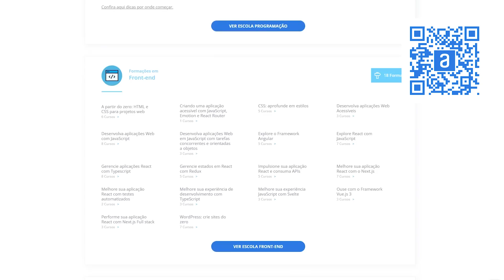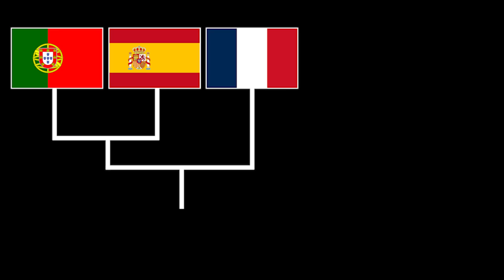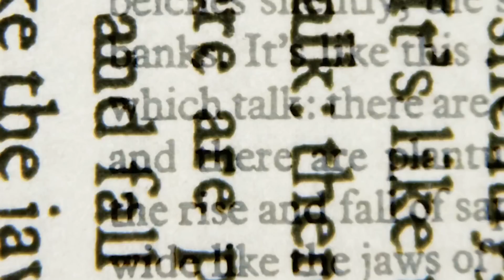quando surgiu a PRIMEIRA PALAVRA?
"O Mágico Mistério da Primeira Palavra: Uma Profunda Análise Linguística e Histórica | Cafeteira!"

Prepare-se para embarcar em uma fascinante viagem de exploração e curiosidade neste vídeo, onde a primeira palavra dita é 'Cafeteira', mas qual teria sido a primeira palavra dita na história da humanidade? A resposta a essa pergunta se perdeu nos corredores do tempo, mas podemos fazer algumas especulações informadas.

Neste vídeo, discutimos a complexidade e a evolução das línguas humanas, começando com o básico: a natureza das palavras e a distinção entre consoantes e vogais. Mergulhamos profundamente na estrutura sonora de todas as línguas e exploramos a semelhança e a distinção entre elas.

Revelamos como os eventos da pré-história influenciaram o desenvolvimento e a diversidade das línguas humanas. Nossa jornada nos leva ao surgimento da agricultura há 10.000 anos atrás e suas implicações no cenário linguístico, analisando as possíveis razões para a diminuição da diversidade linguística ao longo do tempo.

Desvendamos os mistérios por trás do possível surgimento das primeiras palavras, traçando um paralelo entre o som e a realidade, e se atreva a ponderar sobre o momento exato em que uma simples vocalização pode ter se transformado em uma verdadeira 'palavra'.

Questionamos os limites da definição de 'palavra', discutindo as diferenças fundamentais entre a comunicação dos animais e a linguagem humana, e nos aprofundamos na importância do cérebro humano no processo de construção da linguagem.

Além disso, analisamos evidências arqueológicas de quando as primeiras palavras podem ter sido faladas, apontando para a conexão entre o desenvolvimento de ferramentas e a necessidade de comunicação, e discutimos as teorias que sugerem que a linguagem humana pode ter surgido apenas recentemente, há cerca de 50.000 anos.

Finalmente, celebramos o incrível poder das palavras, a matéria-prima da imaginação, a linguagem do pensamento, os laços que unem a humanidade. Com a linguagem, nossa imaginação está finalmente livre. Através das palavras, podemos explorar o desconhecido, tanto ao nosso redor quanto dentro de nós.

Este vídeo é uma celebração da linguagem e de como a habilidade de falar nos libertou. E, se você acha que a linguagem é fascinante, espere até ver o impacto que os jumentos tiveram na expansão do Império Romano - apenas um dos muitos mistérios que exploramos aqui no maior canal de ciência do Nordeste.
Apresentação, Roteiro e Direção geral: Davi Calazans
Edição: Rodrigo Fernandes
Captação: Norb Produções
Linguagem: Gabrel Andrade
Direção de Arte: Leo de Oliveira
Tema: Júlio Victor
Este canal faz parte do Science Vlogs Brasil.
407